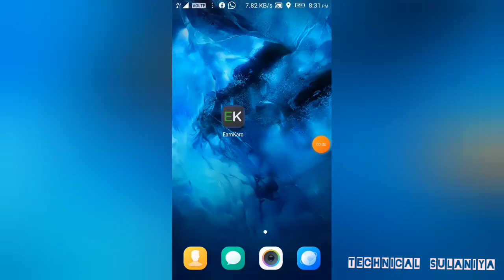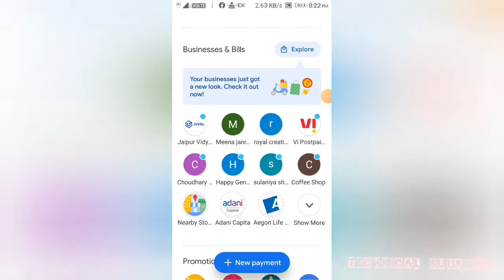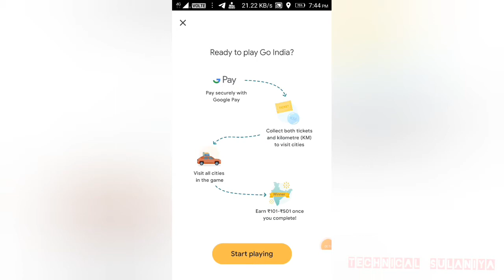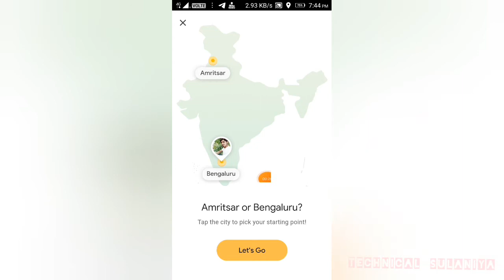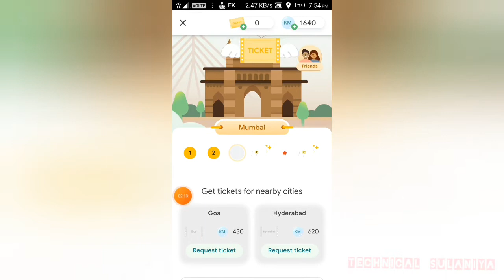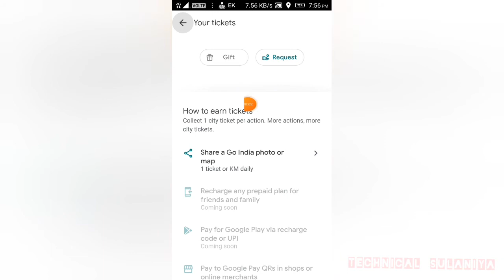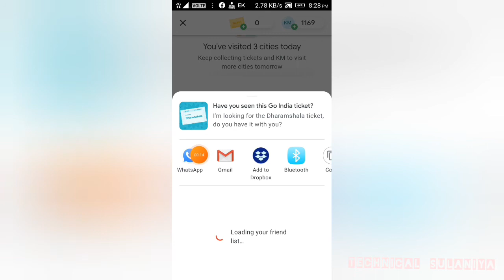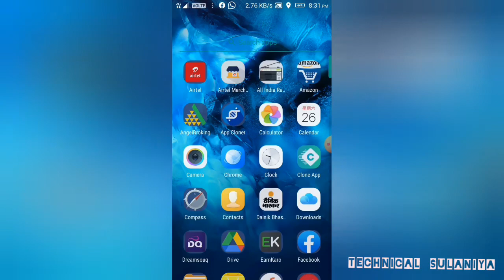Google Pay Go India Offer | Rs 101 - 501 Cashback | Google Pay New Offer | Go - India Offer Trick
Refer code 👉jisuw1h

Refer code 👉RSMCBSU

Taligarm 👉@jitendrasulaniya

 Experience India virtually via Google Pay and become the Go India Champion • Visit all the cities in the game by 25 November 2020” to win the Go India Champion reward. • Go India Champion reward is an assured reward of ₹101-501 and will be given immediately on completing all the cities. • Visiting cities on Go India • A combination of both city tickets and kilometres (“KM”) takes you to any city. • Collect city tickets by making a payment, sharing to or asking a friend. Cities will be allocated within 6 regions on the map. You will see a total number of cities in a specific region once you visit a city within this region. • Collect KM by making a payment, gifting or sharing to a friend. • Collect as many city tickets and KM every day, no in-game limits! The total number of qualifying transactions you can make as well as their amount is subject to applicable law, banking/payment system rules, merchant terms and/or Google Pay terms. • Earn bonus Go India rewards of up to ₹100 • If you visit a city during a virtual cultural event, you can also receive a Go India bonus scratch card worth up to ₹100 or a city ticket or KM.  • Each virtual cultural event will be held for a limited time only. • Get merchant vouchers along the game Google Pay Tez Google Pay Tez App Offer Google Pay Tez New Offer Google Pay New Offer Google Pay Tez New Offer 12 Scratch Card Free Google Tez Offer 2020 12 Scratch Card Free 2020 Google pay Send Money Offer Google pay Mobile Recharge Offer Google pay DTH Recharge Offer Google pay October 2020 offer

IGNORE THIS ---

1. Google Pay go india offer.
2. google pay new offer.
3. google pay go india offer.
4. google pay india map offer.
5. google pay new loot
6. how to apply google pay go india offer.
7. googlepay new Go India offer.
8. Googlepay Go India.
9. Google pay go india offer kyse apply kere.
10. How to get google pay go india offer.
11. google pay new vroom vroom offer.
12. Google pay new durga puja go india offer.
13. google pay new City collection offer.
14. India city google pay offer.
15. Google pay.
16. Go India.
17. City collection.
18. Vroom Vroom